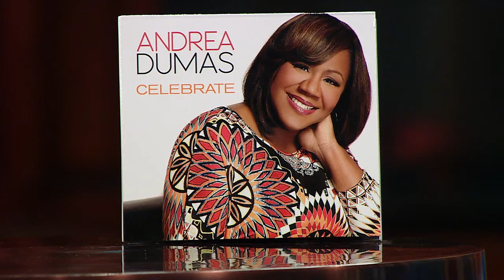The Music of Andrea Dumas | Real Life Today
Talented artiest Andrea Dumas joins Amy to talk about the passion and inspiration behind her musical work on this Real Life Today!